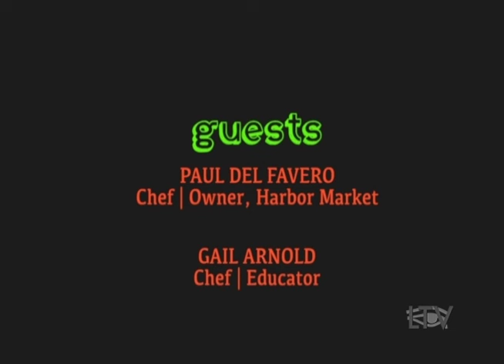foodTALK: An LTV Production - Gail Arnold + Paul DelFavero - 081016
LTV's Production of foodTALK is a fast-paced, fun and informative program about the thriving East End Food Community.

In this episode, Host Steve Haweeli chats with chef Paul DelFavero (owner Harbor Market) and chef/educator Gail Arnold about being a private chef, working in restaurants and the local food community in The Hamptons.

LTV is the Public Access Television Station
in the town of East Hampton, NY

LTV Channel 20 and EG Channel 22

Filmed at the LTV Studio in Wainscott, NY